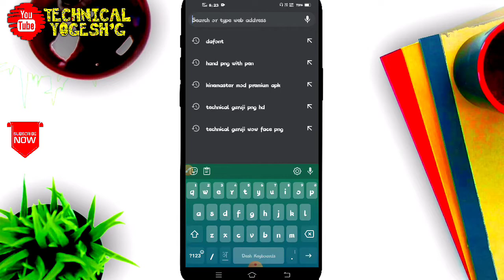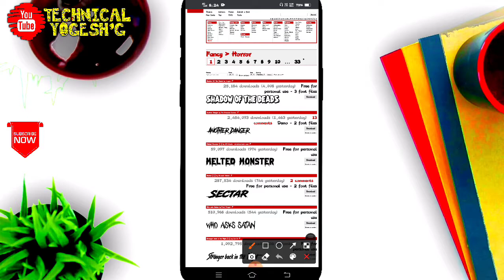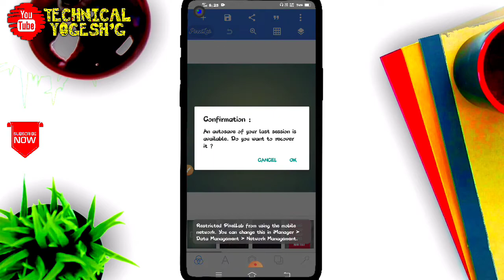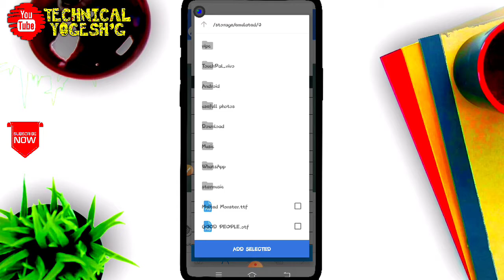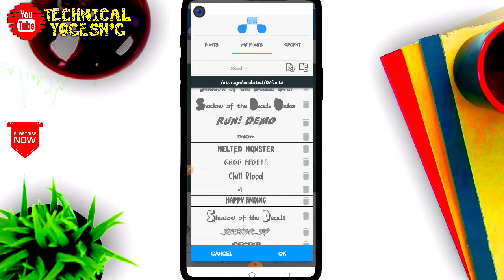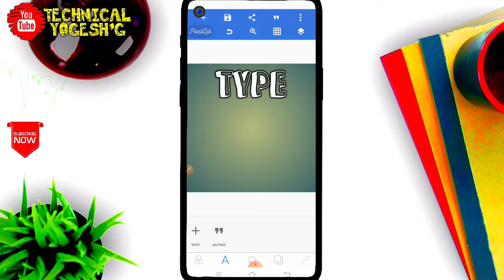🔴 LIVE PROOF | How To Add Fonts In Pixellab || pixel lab app me font kaise add kare Hindi 2021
🔴 Live Proof | How To Add Custom Fonts In Pixellab App || पिक्सेल लैब एप्प में फोंट्स कैसे ऐड करे

नमस्कार दोस्तों मेरा नाम है, योगेश आप देख रहे टेक्निकल योगेश जी यूट्यूब चैनल 🥰।
आज की वीडियो में मैं आपको बताऊंगा की कैसे पिक्सेल लैब एप्प में फॉण्ट को कैसे ऐड किया जाता है।
चलिए शुरू करते है 🤷‍♂️।

IGNORE THIS👇❌️❌️

how to add fonts in pixellab in pc how to add fonts in pixellab app
how to add fonts in pixellab 2020
pixellab editing
pixellab font download pixellab logo design
pixellab me font kaise add kare
pixellab tutorial
pixellab marathi font download
pixellab se poster kaise banaye pixellab se thumbnail kaise banaye
Krazy Khanna
Chai Bisket
Girl Formula, pranks
Topperguild
sidhu
sidhu moosewala
Girl Formula
Chai Bisket
Krazy Khanna
bbc gujarati
gujarat samachar
બીબીસી ગુજરાતી
free fire
garena free fire
total gaming